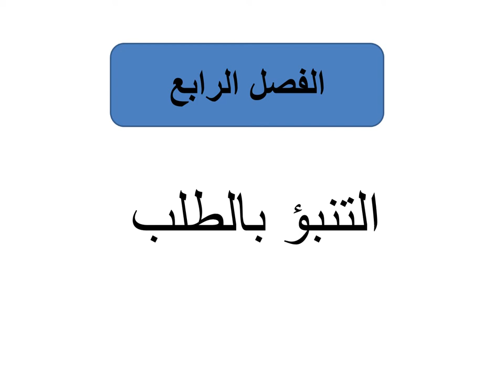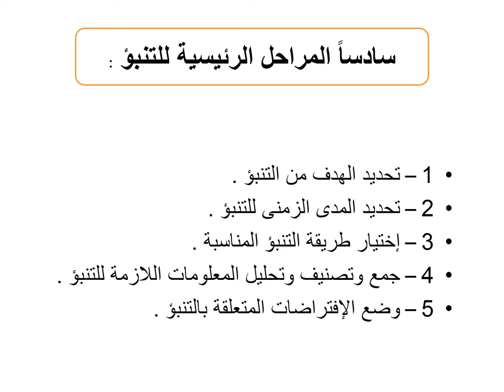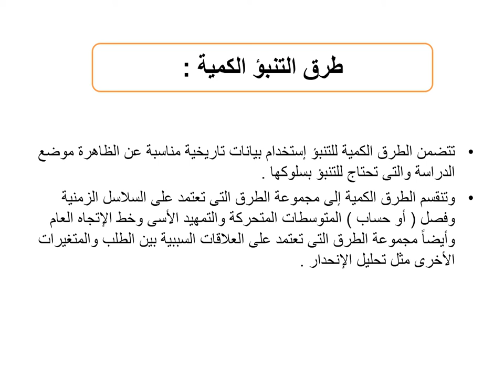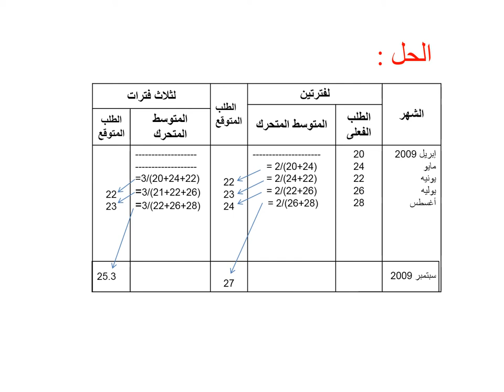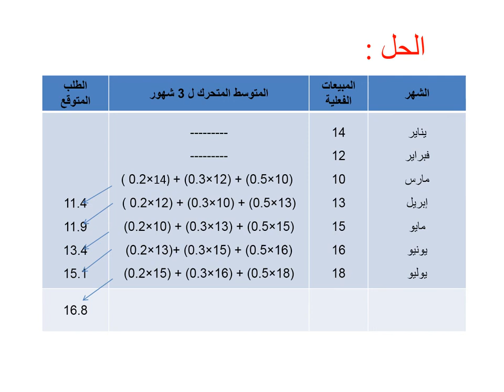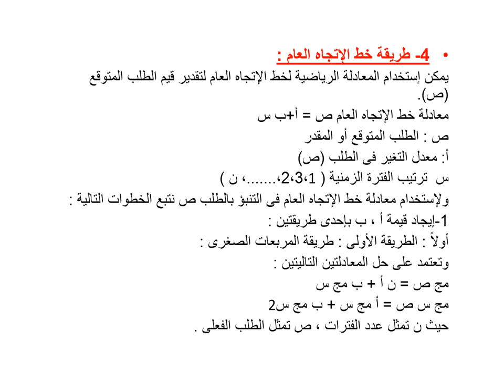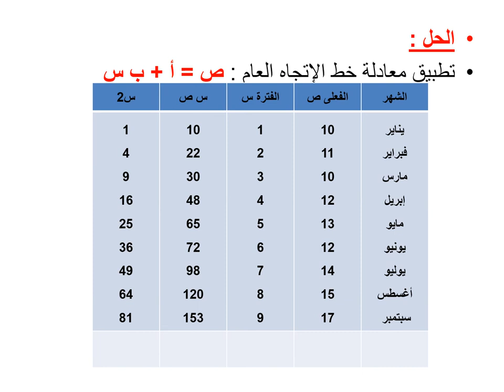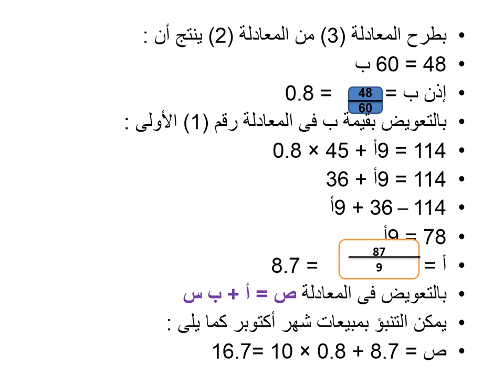دبلومة إدارة الأعمال & MBA - موضوع مشترك - إدارة الإنتاج & اتخاذ القرارات- د/ ماجدة جبريل-الفصل 04